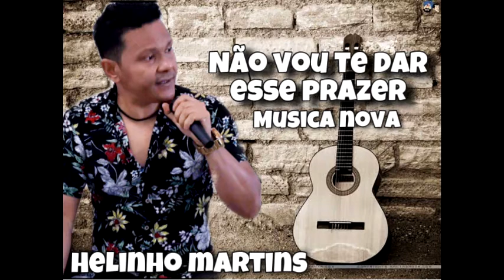NÃO VOU TE DAR ESSE PRAZER - MÚSICA NOVA HELINHO MARTINS